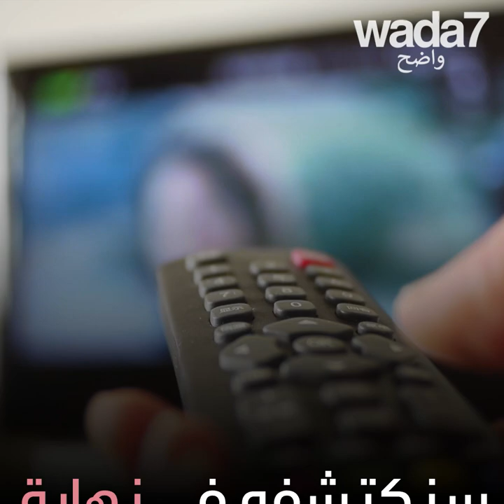أول مسلسل نسائي عربي من "نتفلكس" !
"نتفلكس" تنتج ثاني مسلسل عربي وهو أول عمل نسائي !